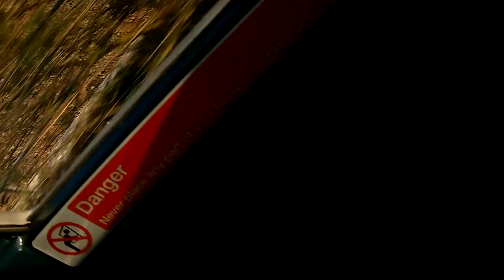Dawlish Sea Wall Teignmouth 2019